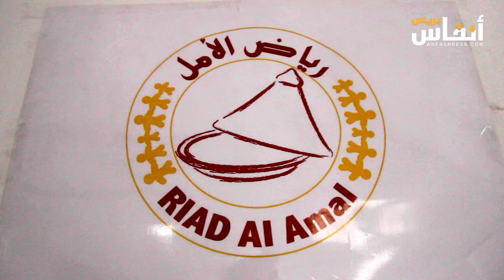جمعية رياض الأمل توزع 200 وجبة يوميا على أطفال الشوارع في رمضان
تقوم جمعية رياض الأمل بتوزيع 200 وجبة بشكل يومي على مجموعة من أطفال الشوارع، وهي العملية التي تدخل في إطار المبادرات التي تقوم بها الجمعية في رمضان